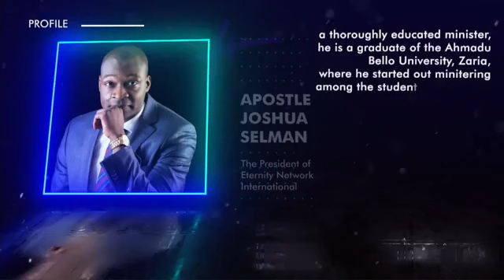COMMANDING YOUR DAY WITH APOSTLE JOSHUA SELMAN